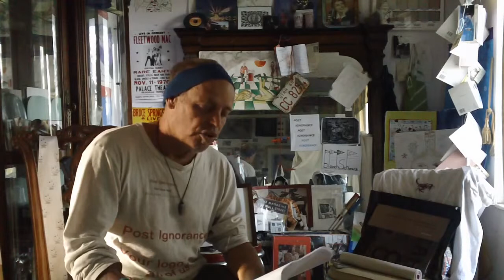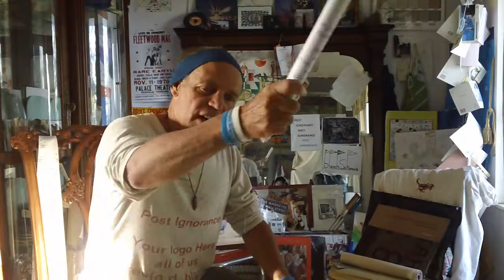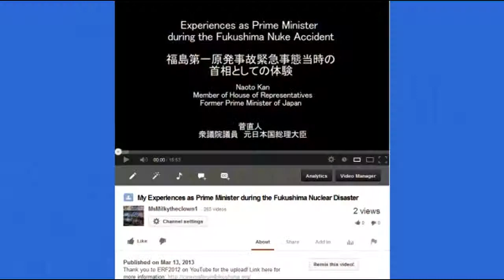☢Fukushima☢ BREAKING☢3/11☢Share the TRUTH,KNOW the TRUTH about FUKU!!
The data on this page is collected and archived from Freedom of Information Act requests filed with the Nuclear Regulatory Commission (NRC). This page is updated daily, and will accept user submissions through the contact form.

The black and yellow journalist, the marine biologist nuclear uncle tom whores, the propagandist the Pacific genocide sympathizer's, DO NOT LET THEM OFF THE HOOK CALL THEM OUT BY NAME,
Post Ignorance kevin d blanch
573 south, 4700 west , Ogden Utah
84404

I have to agree with Kevin. Tom's art work is Fan Friggin' Tastic. I've seen it personally (in person)! It's Amazing!

 Category

Nonprofits & Activism

License

Source videos REMIX THIS VIDEO ...Fuksuhaima breaki...View attributions